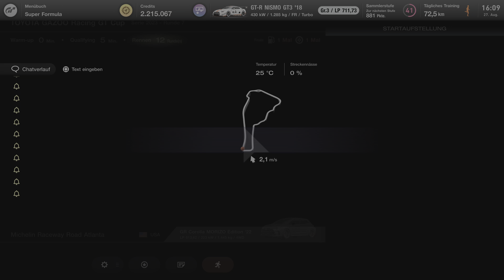Gran Turismo 7 Toyota Gazoo GT Cup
Willkommen zu einem neuen Gran Turismo 7 Video.

Wir widmen uns in Gran Turismo 7 im Sportmodus (Mulitplayer) dem Toyota Gazoo GT Cup. Das Rennen findet auf der Strecke Road Atlanta statt.

Leider ist das Rennen mit fahrerische Fehler  geprägt.